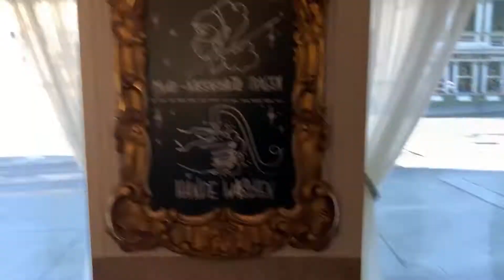Wedding Party @ Sans Souci Vienna (Aftermovie)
Kleines Aftermovie von unserem Auftritt vergangenes Wochenende: Wedding Party im stilvollen Ambiente des Hotel Sans Souci Wien! 🎉🎷 Danke und alles Gute Roxana & Tibi! ❤️